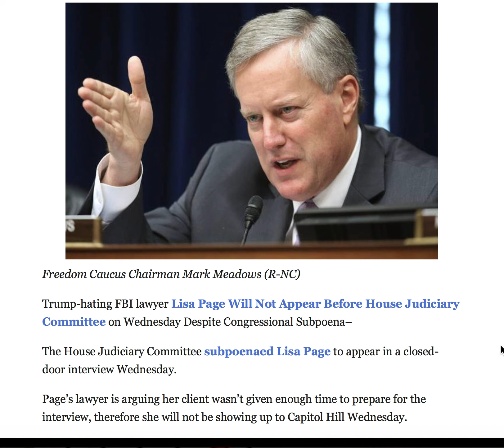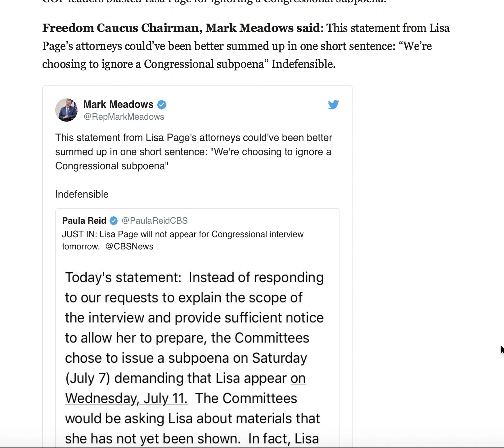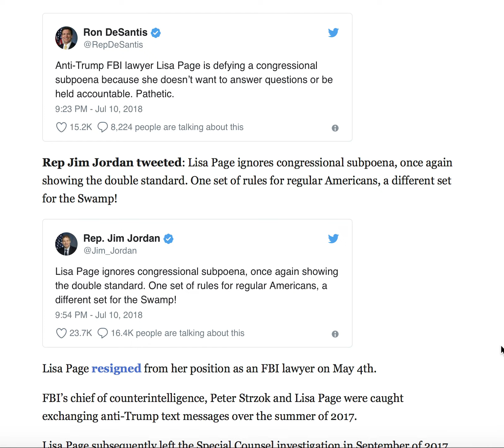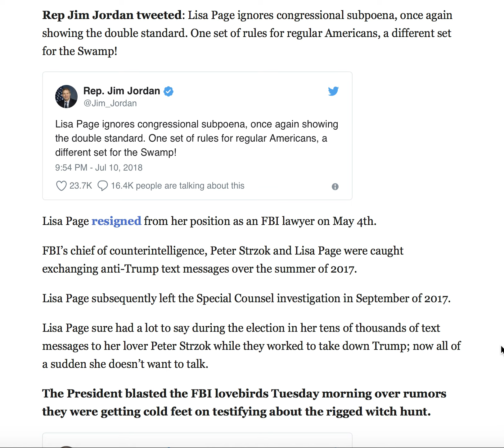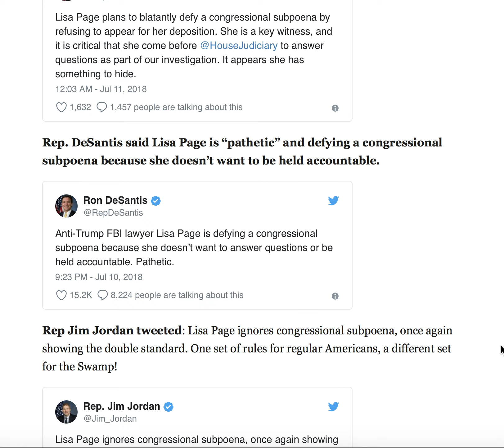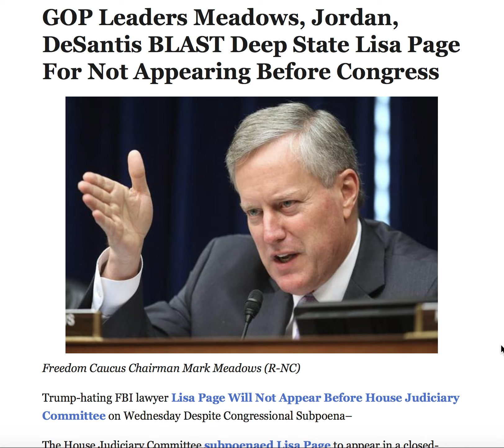DEEP STATER LISA PAGE WILL NOT APPEAR BEFORE CONGRESS! GOP LEADERS BLAST MOVE!